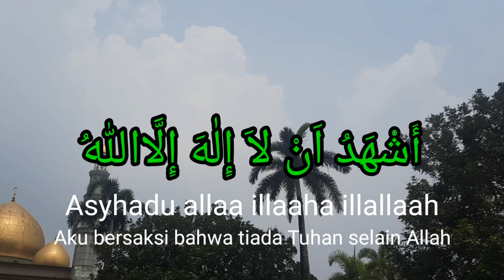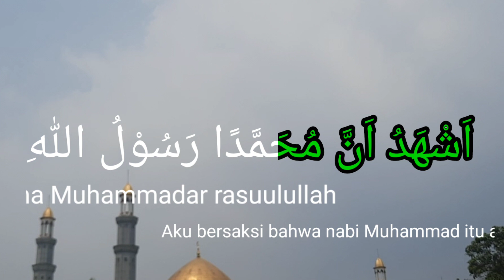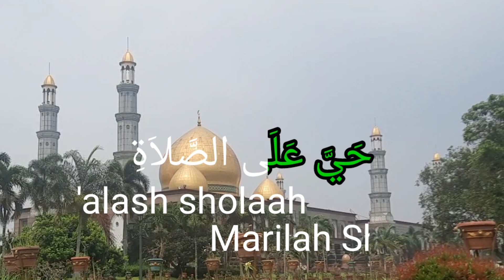Adzan @masjid Kubah Emas